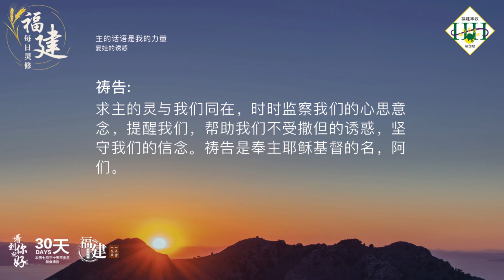福建每日灵修 | 18-10-2023 | Hokkien Daily Devotion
主的话语是我的力量
夏娃的诱惑

经文:
罗马书 3:23-24
因为世人都犯了罪，亏缺了神的荣耀。如今却蒙神的恩典，因基督耶稣的救赎，就白白的称义。

故事:
有一对夫妻对亚当、夏娃这样经不起诱惑而失败表示不真正同意。并说若是换了他们绝对不会这样。过了几天，牧师邀请他们来家里吃饭，桌上菜肴丰富。牧师指着其中一个盖着碗的吩咐说：「这桌所有的菜，每一碗都可以吃。唯独中间这碗，请别去动它。要等待我出去之后，回来再打开。」但牧师走之后，好奇心使这对夫妻非常想要知道碗中是什么秘密。妻子说：「看一下不要紧吧？」丈夫便轻轻的将碗揭开，哪里知道有一只鸟从里面飞出来，他们非常后悔这样做。牧师回来后，那个丈夫头低着的说：「牧师，请您不必再说了。我承认，她是夏娃，我是亚当。」

默想:
弟兄姐妹，人罪性存在是十分普遍和现实的，谁都不敢否认人的罪性，谁也无法只靠自己而不靠基督而得着拯救。

祷告:
慈悲仁爱的父上帝，我们实在是很软弱，我们的罪性也常常使我们站立不住。感谢主丰盛的恩典，不 按着我们的过犯惩罚我们，反过来拯救我们脱离灭亡，靠着基督得称为义。求主的灵与我们同在，时时监察我们的心思意念，提醒我们，帮助我们不受撒但的诱惑，坚守我们的信念。祷告是奉主耶稣基督的名，阿们。

(参考资料: 精编喻道故事365第291页)